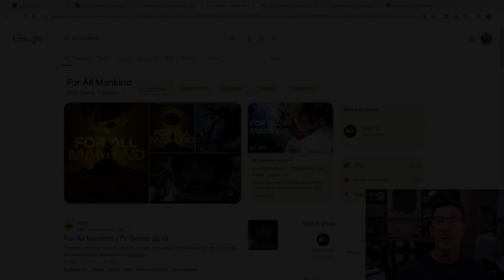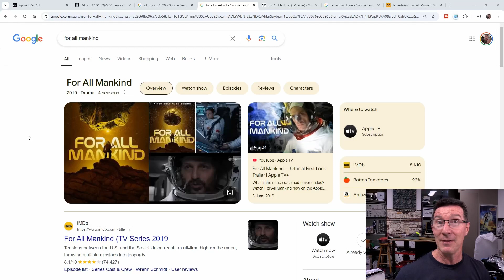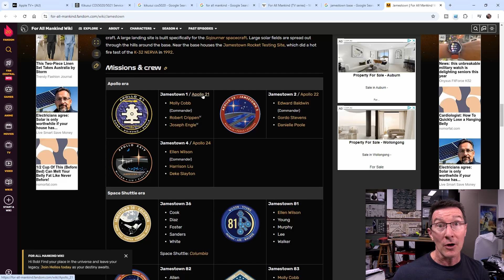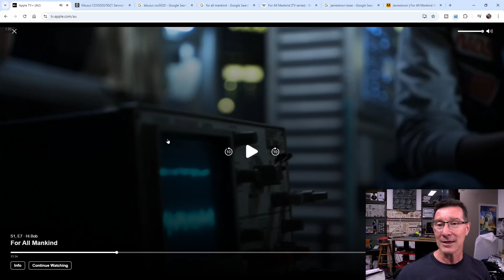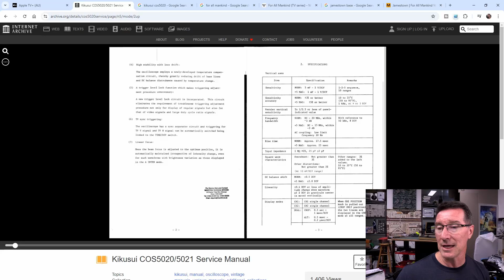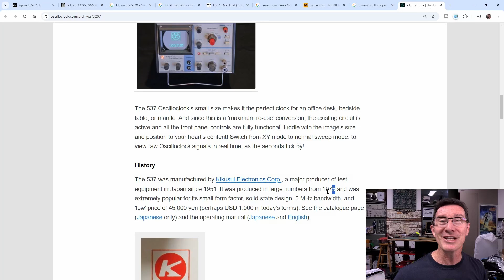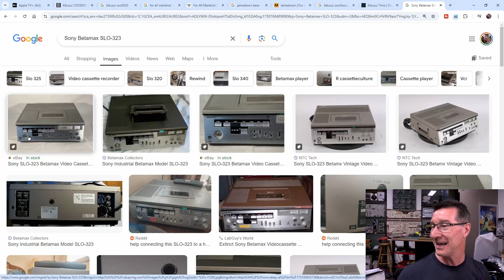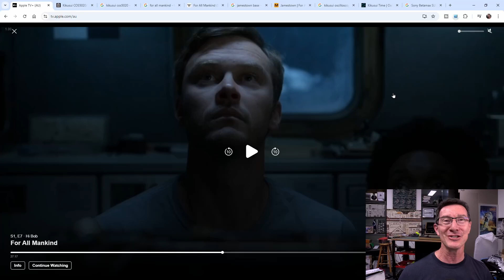For All Mankind - Technology Timeline Errors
I had to rant when For All Mankind had my beloved 1980's vintage Kikusui COS5020 oscilloscope on the moon in 1974.